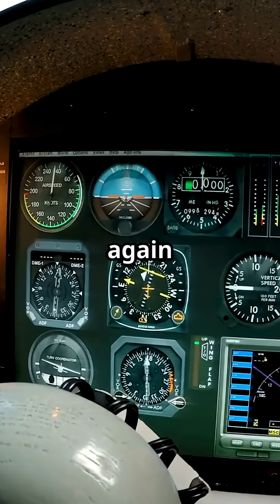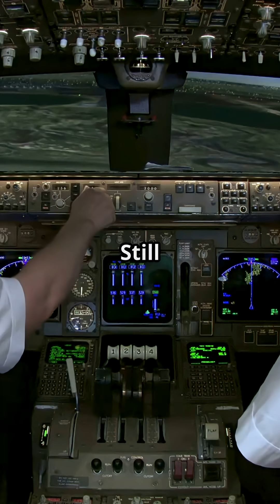How do pilots stay calm in a crisis?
How do pilots stay calm when everything goes wrong? The secret lies in relentless simulator training that turns chaos into routine.